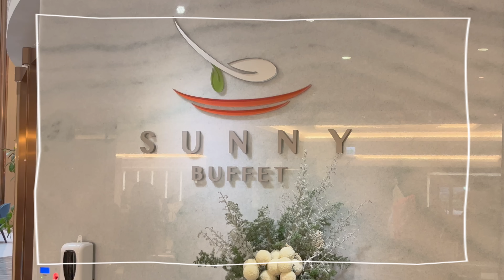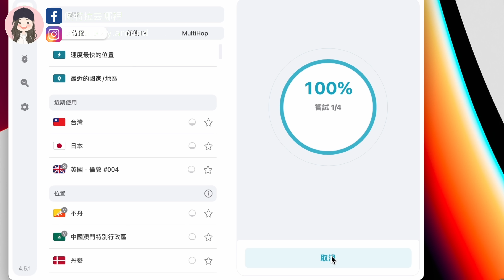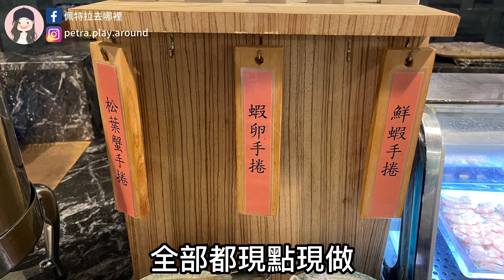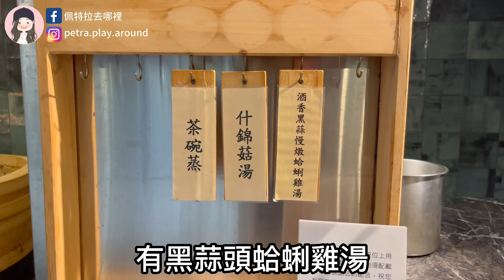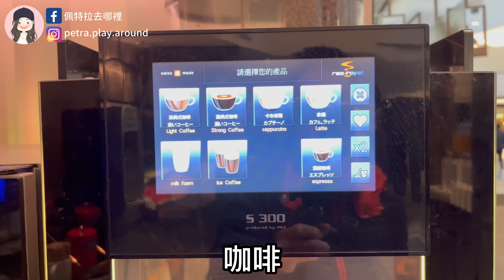【2023台北吃到飽】君品Collection出手！王朝更名茹曦餐飲宴會委外！Sunny Buffet換血再出發，復刻雲軒菲力牛排吃到飽！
現在就訂購 Surfshark VPN 或輸入優惠代碼 [petra] 獲得1.7折優惠，訂購兩年方案再加送免費3個月！

用餐地點：茹曦酒店 Sunny Buffet
餐廳地址：台北市松山區敦化北路100號1樓
用餐時間：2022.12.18 假日午餐

🔔感謝Surfshark VPN贊助本片播出😊
對食物的偏好和美味的認定，大家認知不同各有好惡，以上純屬個人不專業不負責分享唷🤣！

歡迎加入佩特拉去哪裡FB社團，連結底加⬇️⬇️⬇️那邊比較荒便LDS🤣

章節大綱：
00:00 摘要
00:18 正片開始
00:40 SurfsharkVPN
01:17 停車資訊
01:53 報到入場
02:08 前菜冷盤
02:26 起司餐檯
02:37 生鮮餐檯
03:59 蒸籠海鮮
04:48 肉串咖哩
05:59 片鴨麵台
06:49 現煎鐵板
07:30 肉台熱食
07:58 窯烤披薩
09:08 南洋甜湯
09:25 飲品水果
09:48 麵包甜品
12:06 結語
12:33 片尾